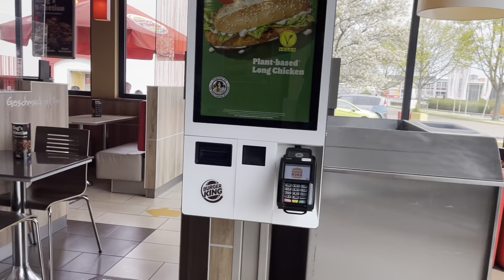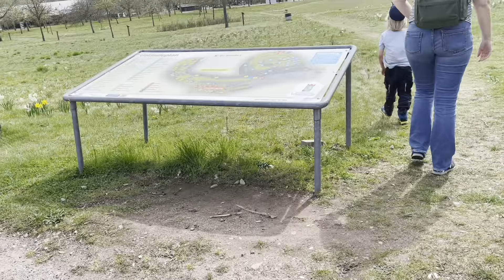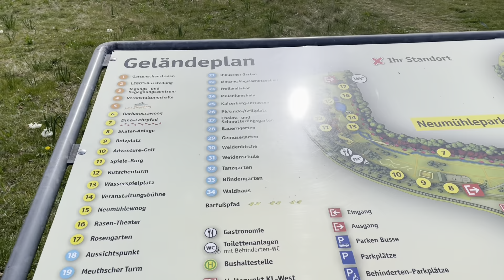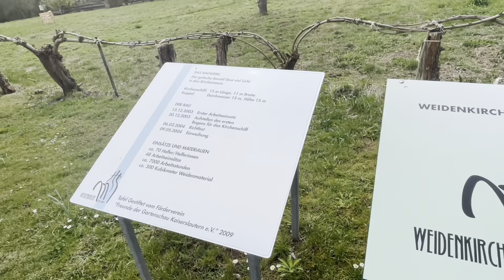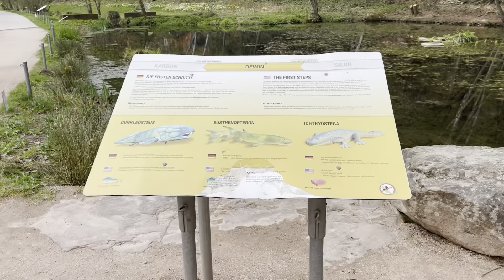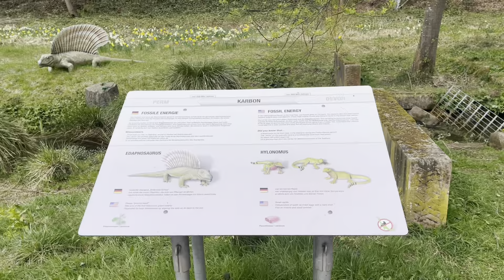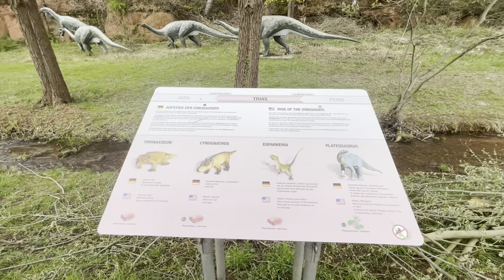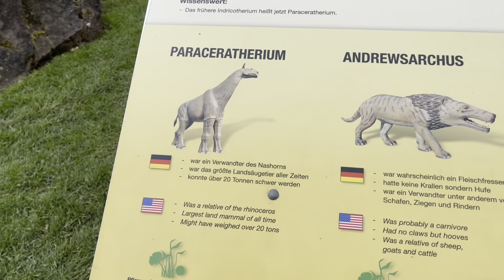Travel Vlog Germany | Dinosaur Park•Things for kids to do in Kaiserslautern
Hi Guys,

This day was so much fun. We went to a dinosaur park in Germany. Lots of walking and playing with Zora.

Thank you so much for taking you time to watch.